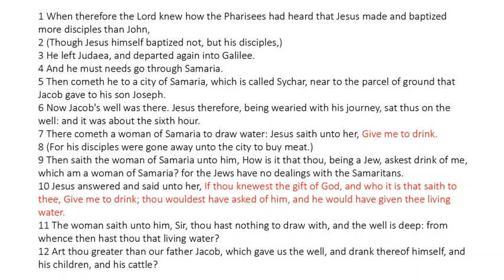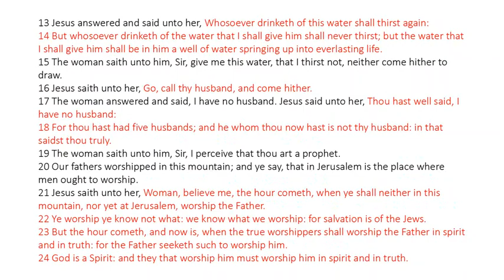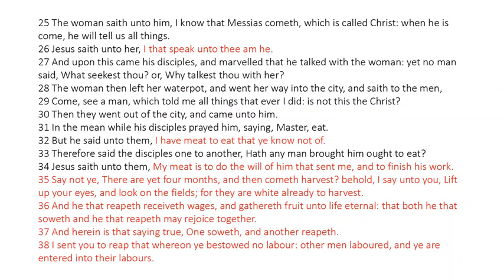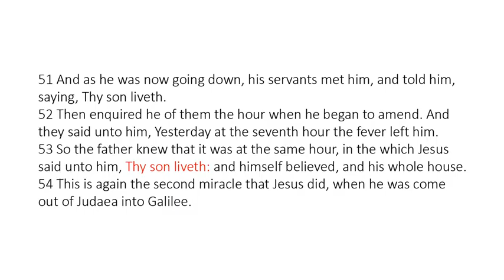John 4 - King James Bible - Read Along Audio